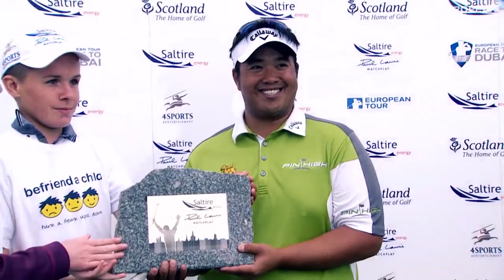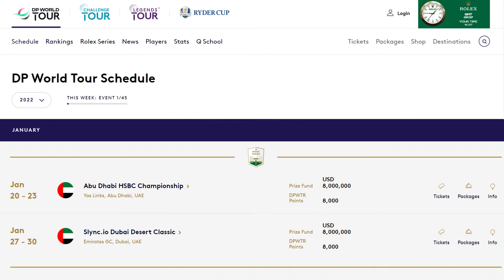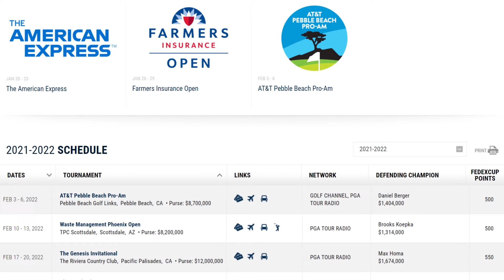Golf Star ("โปรอาร์ม" กิรเดช อภิบาลรัตน์ กับเรื่องราวที่ไม่เคยเปิดเผยที่ไหนมาก่อน)